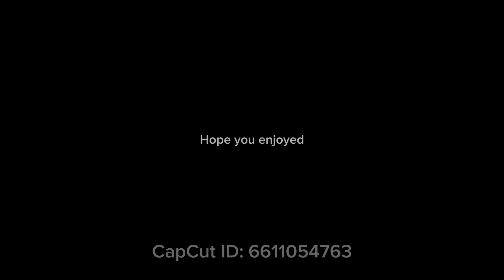Testing meme:not original(alex_afton)